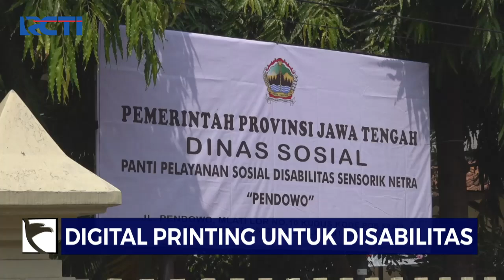Penyandang Disabilitas di Kudus, Jateng, Dilatih Digital Printing - SIP 03/08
Saksikan info berita terkini di:
Seputar iNews Pagi: Setiap Hari Pukul 04.30 WIB
Seputar iNews Siang: Setiap Hari Pukul 11.30 WIB
Seputar iNews Malam: Senin – Jumat 01.00 WIB
Seputar iNews: Senin – Jumat 09.00 | 11.00 | 13.00 | 14.00 | 18.00 | 23.00